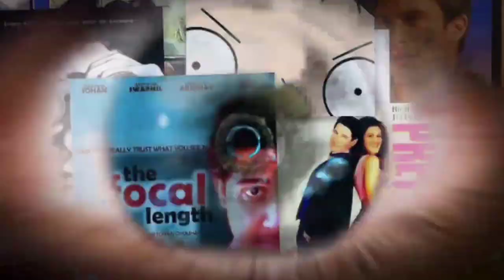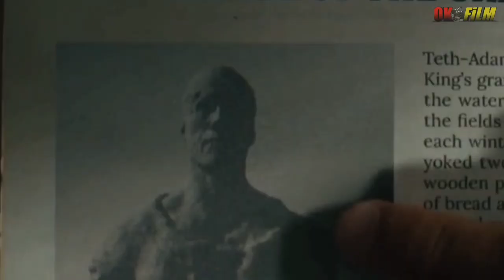Ketika Sang Raja Hero di Bangkitkan - Black Adam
Terima kasih yang sudi mampir, jika menarik like videonya and jangan lupa subscribemu kawan👍

Sinopsis black adam:
Setelah The Batman, tahun ini DC kembali merilis film superhero terbaru, berdasarkan salah satu karakter dari DC Comics.film superhero yg satu ini merupakan spin-off dari film Shazam, sekaligus menjadi film ke-11 DC Extended Universe yang digarap oleh sutradara Jaume Collet-Serra yg Menceritakan tentang seorang budak yg dahulu kala dianugerahi kekuatan maha kuasa dari dewa-dewa Mesir.  Namun, karena ia menggunakan kekuatannya dengan cara yang salah, iapun di kurung oleh para dewa hingga ribuan tahun lamanya. Di dunia modern kini ia dibebaskan dan ia menciptakan bentuk keadilannya sendiri, ia adalah BLACK ADAM

• Voicer & editing : Dani
• Production Companies :  DC Films, New Line       Cinema, FlynnPictureCo, and Seven Bucks Productions
•Distributed by
Warner Bros. Pictures
•Genre : action, adventure, fantasy, scifi